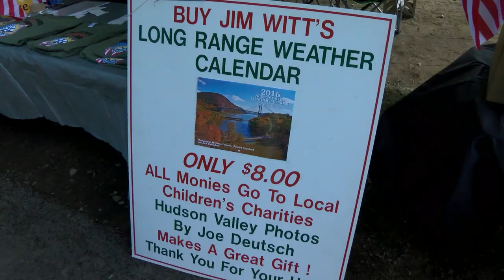Peekskill Rotary 48th Annual Horse Show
The Rotary Club of Peekskill will host its 48th Annual Horse Show and Country Fair Sept. 29 and 30 at the Blue Mt. Reservation in Peekskill. Admission and parking are free and the show will go on, rain or shine. Competition and attractions will run from 9:00 a.m. to 5:00 p.m. on Saturday, and 8:00 a.m. to 5:00 p.m. on Sunday.

This is the only show in Westchester County with both English and Western riding classes.  There are 28 Western classes with eight championships on Saturday, and 28 English classes with eight championships on Sunday.  Riders from stables throughout the tristate area participate in the show.

Fair attractions include pony and hay rides, a country fair and craft market, bounce and slide rides for the children, and a “Kountry Kitchen” offering home-baked goods, pumpkins, apples and mums.  In the food tent, Rotarians serve up burgers, hot dogs, chicken, sausage and peppers, fries, beverages, ice cream and pretzels.  Breakfast is available for early-arrivers.

To help promote bike safety for young riders ages 4-8, Peekskill Rotary and AAA New York will team up for the second time to host a Bike Rodeo on Saturday from 11am to 2pm.

Peekskill Rotary President Cathy Johansen said, “We enjoy producing this show and are proud that it is recognized as one of the ‘must see’ family events in our community. We also are thankful for the hundreds of Rotarians who have worked so hard to make this event successful for the past 47 years.

“The horse show continues to be our club’s main fundraiser, with all proceeds donated back into the community and to meet international humanitarian needs.”

Blue Mt. Reservation is located on Welcher Ave. off Route 9.

The Rotary Club of Peekskill was chartered 99 years ago.  The club has about 90 members representing a cross-section of the Peekskill and Cortlandt communities.